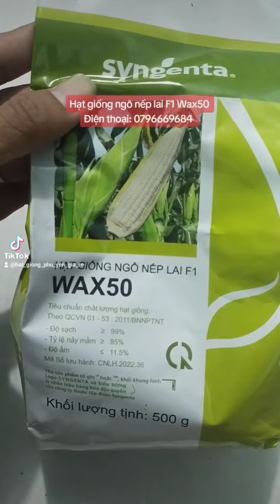Hạt giống ngô nếp - Wax50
Giống ngô nếp lai F1 Wax50 là giống ngô nếp năng suất cao, bắp to và dài, chất lượng ăn ngon mềm và ngọt, thời gian thu hoạch của giống ngô nếp lai F1 Wax50 là 60 đến 70 ngày, gieo trồng quanh năm, hạt giống ngô nếp lai F1 Wax50 do công ty Syngenta sản xuất